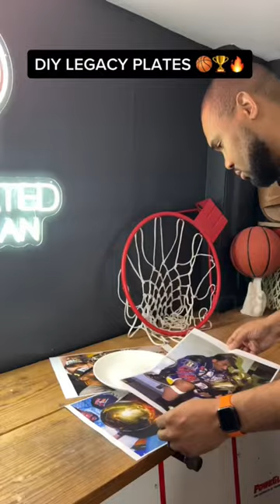DIY Legacy Plates 🏀🏆🔥 MotivatedByMylan | Basketball Picture Display Plates MJ Kobe LeBron